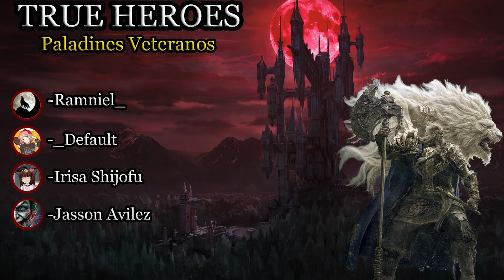Castlevania: Alucard's Requiem en Español (Mod)(DS) Ep.-09 ALUCARD VIAJA A VERACRUZ / BOSS: RAHAB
►Gabinete: Eagle Warrior A6 Blade Green
►Procesador: Intel Core i3-8100
►Tarjeta madre: Gigabyte H310M-DS2 Intel
►Gpu: NVIDIA GeForce GTX 1060 6GB GDDR5 (PNY)
►Fuente de alimentación: Corsair CX650W / 80 PLUS Bronze
►HDD: 2Tb Seagate Barracurda SATA3
►HDD S: 1Tb Seagate Barracurda SATA3
►Ratón: Eagle Warrior Óptico G16
►Teclado: Cooler Master Devastator 3
►Auricular y micrófono: Redragon H510 Zeus
►Monitor 1: Samsung LC24F390FHLXZX Monitor Curvo 23.5”
►Monitor 2: Monitor HP Pavilion w1907